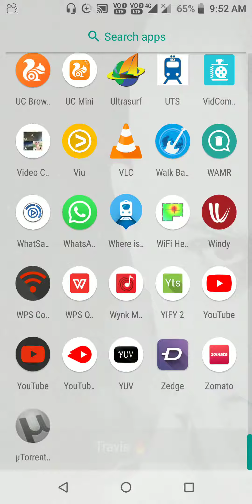How to watch YouTube Videos in background - with apk